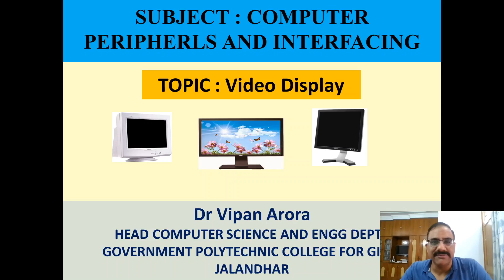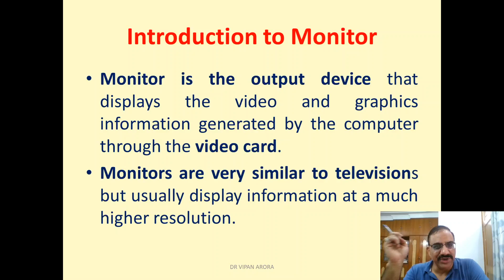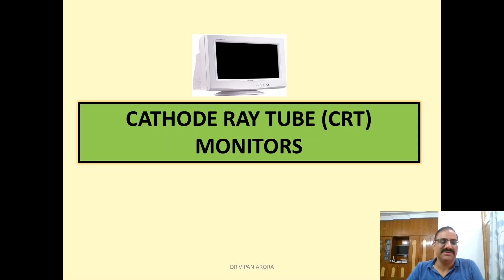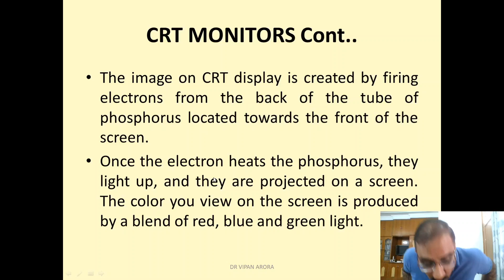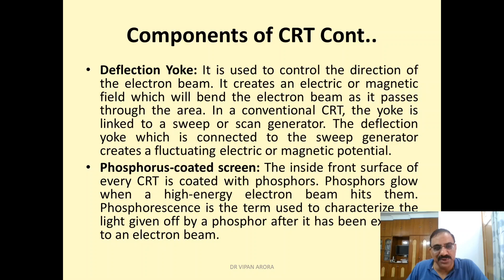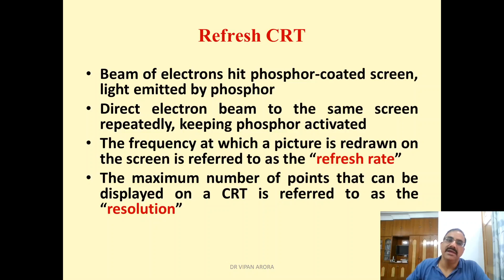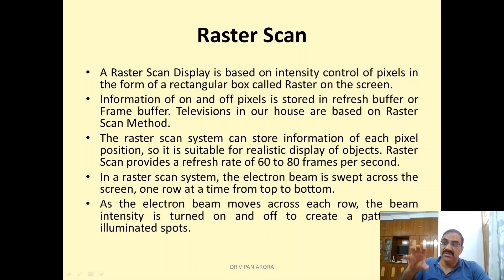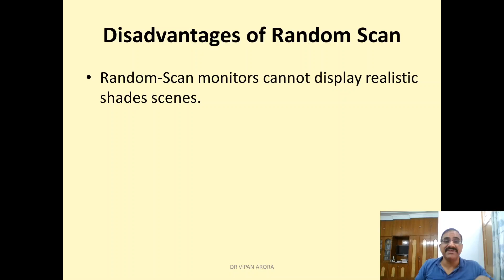Computer Peripherals and Interfacing Working of CRT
WORKING OF CATHODE RAY TUBE(CRT)